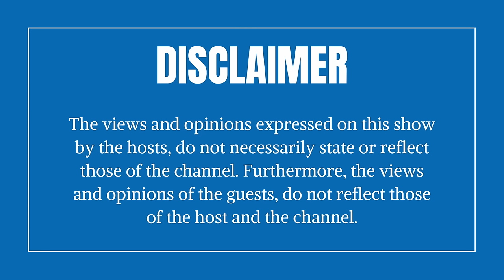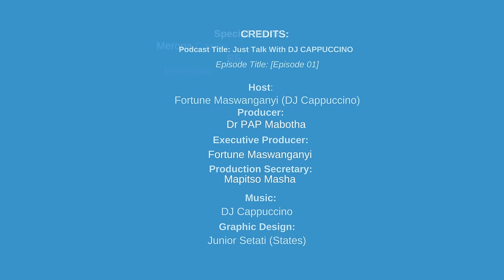Episode 1, Guest Dr PAP Mabotha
The Water and Sanitation Specialist;  Factors Contributing to the Contaminated Water Crisis and Service Delivery Challenges, He delved on African Tradition vs Western Religion.